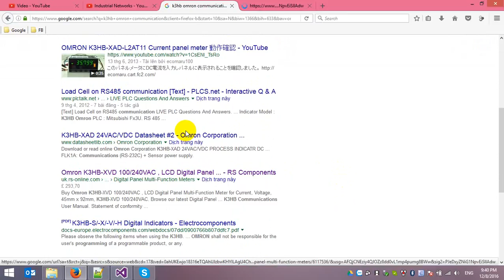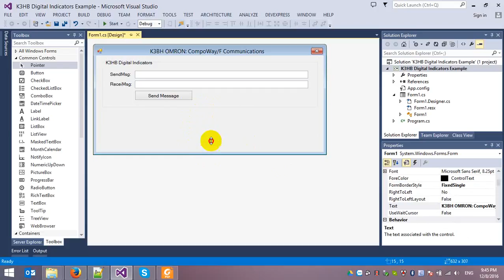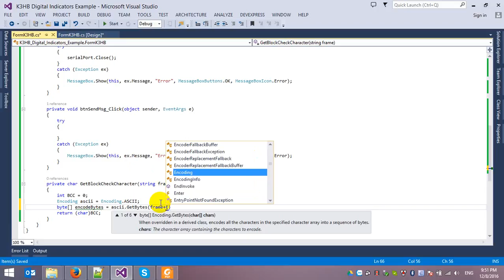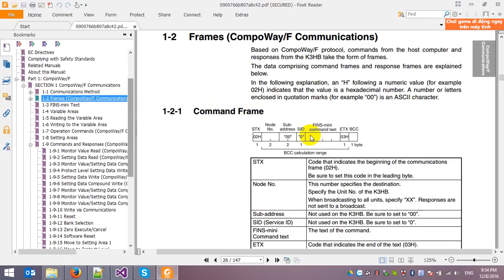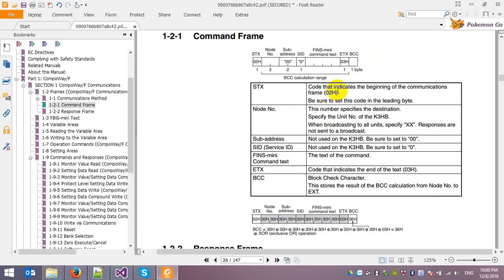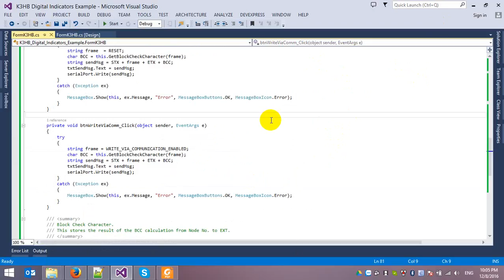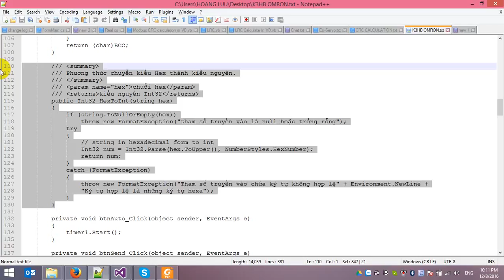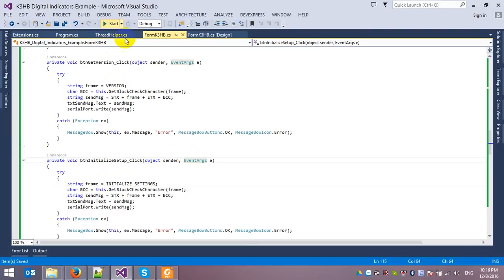OMRON: K3HB Digital Indicators Communication With Visual C#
CompoWay/F Communications Protocol
CompoWay/F is OMRON's unified protocol for general purpose serial communications. Featuring a unified frame format and commands that are compliant
with FINS, which has a record of successful use with OMRON programmable
controllers, CompoWay/F makes communications easy between multiple
components and a computer.
FINS (Factory Interface Network Service)
This is a protocol for message communications between controllers on an
OMRON factory automation network.
Supplement
The communications function is used by creating a program on the host computer. As such, the explanations in this chapter are from the perspective of the
host computer.
For example, “Read/Write” refers to the host computer reading or writing to
the K3HB.

BCC: Block Check Character
This stores the result of the BCC calculation from Node No. to
EXT.

        private const string READ_MEASUREMENT_VALUE = "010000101C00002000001"; // Measurement value.
        private const string MACHINE = "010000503"; // Read Machine Attributes.
        private const string VERSION = "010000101C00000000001"; // Version.
        private const string ZERO_EXECUTE = "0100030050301"; // Zero Execute.
        private const string ZERO_CANCEL = "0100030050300"; // Zero Cancel.
        private const string INITIALIZE_SETTINGS = "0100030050B00"; //Initialize Settings.
        private const string SOFTWARE_RESET = "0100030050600"; //Software Reset.
        private const string RESET = "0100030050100"; //Reset.
        private const string WRITE_VIA_COMMUNICATION_DISABLED = "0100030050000"; //Write via communications disabled
        private const string WRITE_VIA_COMMUNICATION_ENABLED = "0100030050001"; //Write via communications enabled.
        private const string INTIALIZE_SETTING = "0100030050B00";
        private const string MOVE_TO_SETTING_AREA_1 = "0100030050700";
        private const string CONTROLLER_STATUS_READ = "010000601"; //Controller Status Read
        private const string BANK_SELECTION = "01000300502"; // Read Machine Attributes.